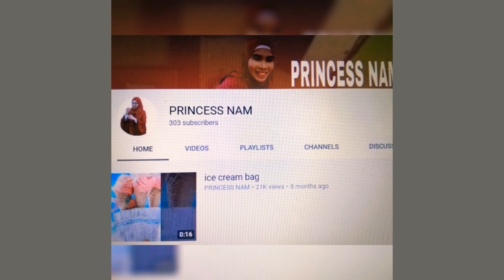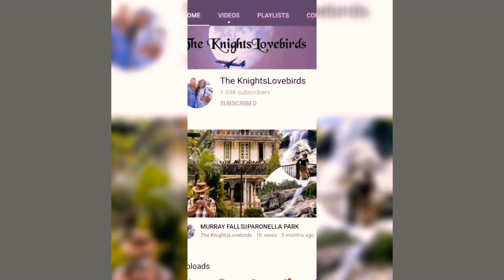THIS IS MY FIRST CHICKEN CURRY EVER (PACHAMBA RECIPE)COOKING||DIANA'S BLOG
Filipino-style Chicken curry is my all-time favorite comfort food. Every time it's on the menu, I can't help but eat my weight in rice. And that, my friends, means A LOT.

And who can blame me? Juicy chicken, tender potatoes and carrots, and colorful bell peppers, and a glorious curry-infused coconut sauce...it's the best combination there is!